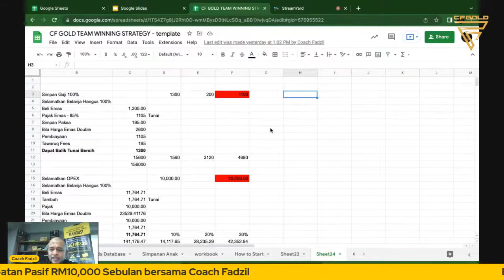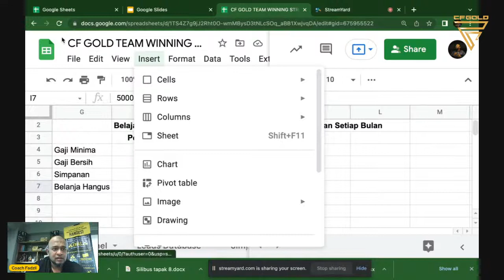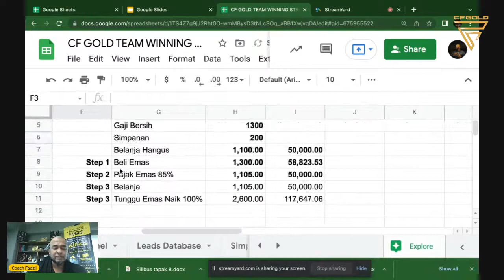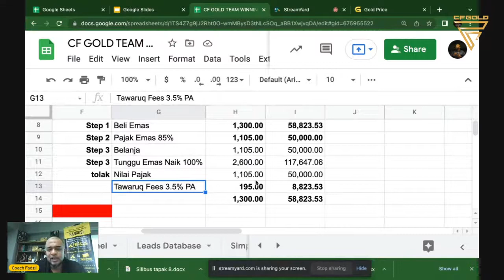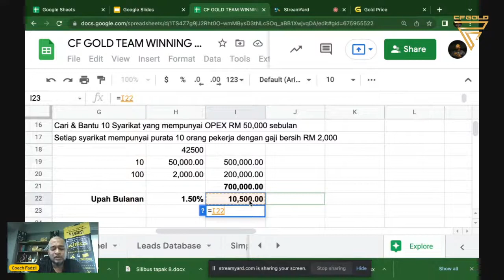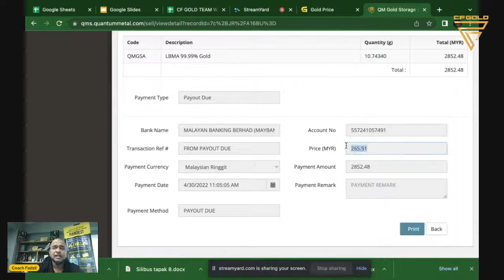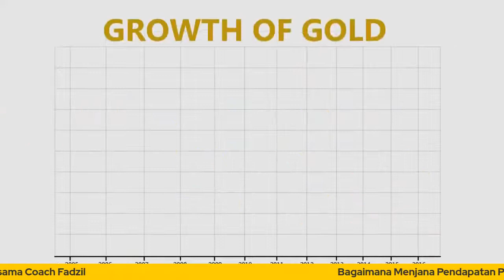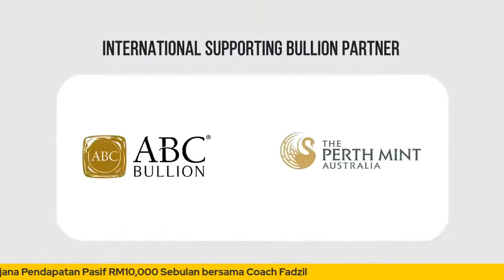[LIVE] Bagaimana Menjana Pendapatan Pasif RM10,000 sebulan melalui Quantum Metal